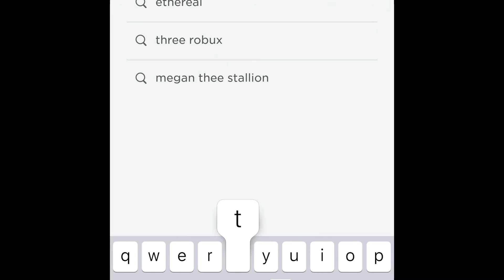How to get the new jackets in roblox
Roblox is an online game platform and game creation system developed by Roblox Corporation. It allows users to program games and play games created by other users. Created by David Baszucki and Erik Cassel in 2004 and released in 2006, the platform hosts user-created games of multiple genres coded in the programming language Lua. For most of Roblox's history, it was relatively small, both as a platform and a company. Roblox began to grow rapidly in the second half of the 2010s, and this growth has been accelerated by the COVID-19 pandemic.[7][8]